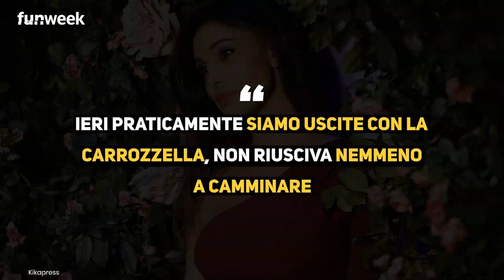Belen Rodriguez, ‘ieri non riusciva a camminare...': la showgirl torna a Tu si que vales. Come sta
Belen Rodriguez, dopo il malore avvertito durante le registrazioni di Tu sì que vales, è tornata più forte di prima: ecco come sta ora.

LEGGI ANCHE:-- Belen Rodriguez dopo 11 giorni dal parto: impensabile la sua forma fisica invidiabile in così poco tempo. Ecco come si mostra